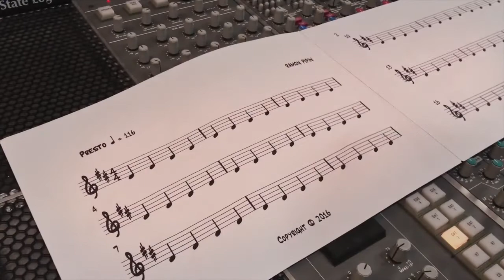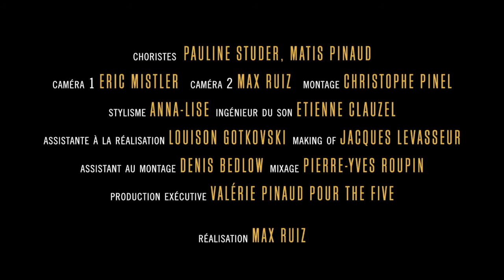Le bon choix et la bonne chanson